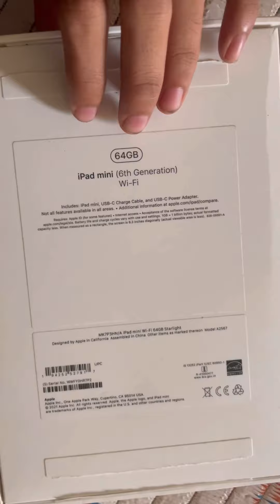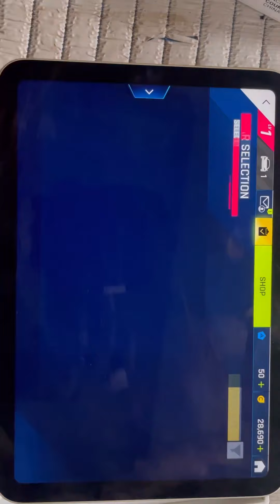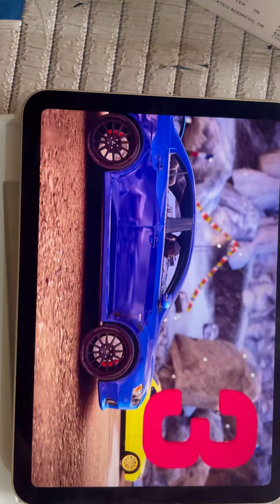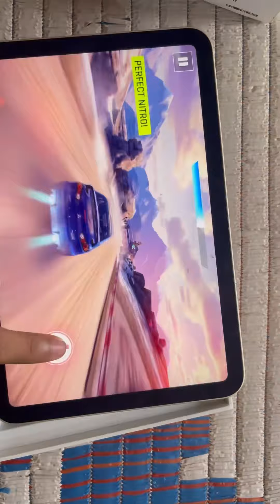iPad Mini 6 Unboxing - Indian Unit | A15 Bionic🔥 | 8.3" Retina i Bought iPad Mini 6 for Just ₹39999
IPAD MINI6 UNBOX INDIAN UNIT | I GOT ₹39999

Hey, Guys, this is the Unboxing and my First Impression of the Latest Apple iPad Mini 6 which I Bought for ₹39K, of course, So Basically it comes with Apple A15 Bionic Chip Small Cute little Design with 8.3" Renita Display.